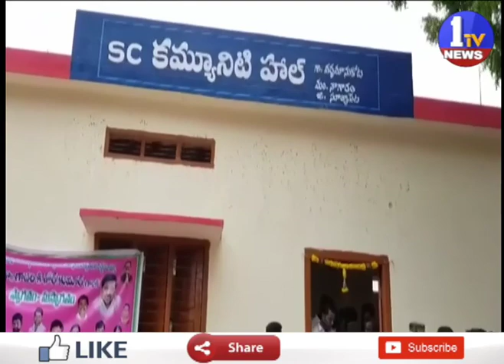సూర్యాపేట జిల్లా నాగారం మండలంలో పర్యటించిన ఎమ్మెల్యే గాదరి కిషోర్ || 1TV News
1TV NEWS Telugu is A New Satellite News  Channel. It is located in Andhra Pradesh and Telangana states with 24 x 7 News Updates.